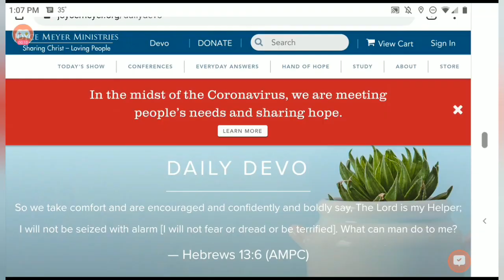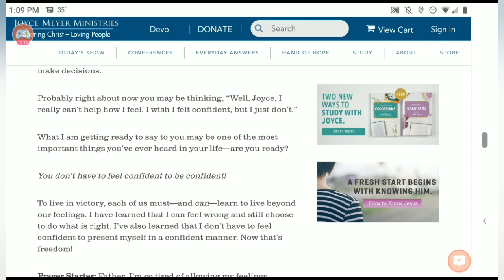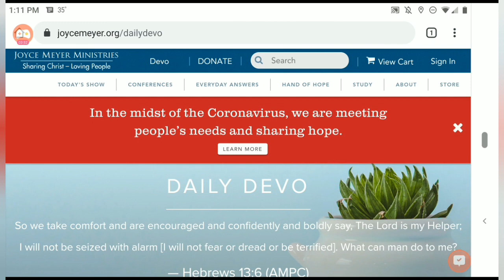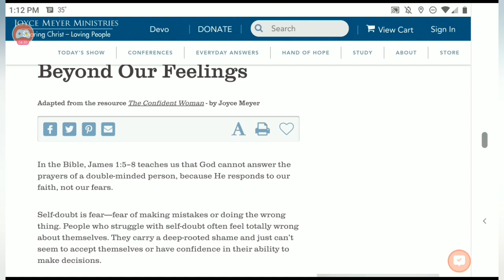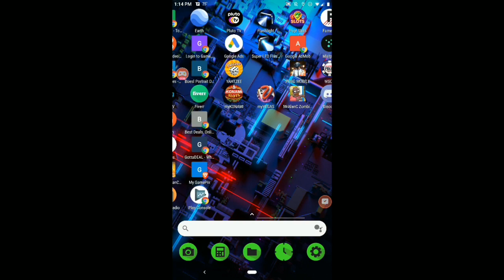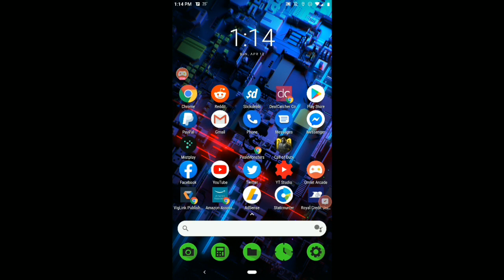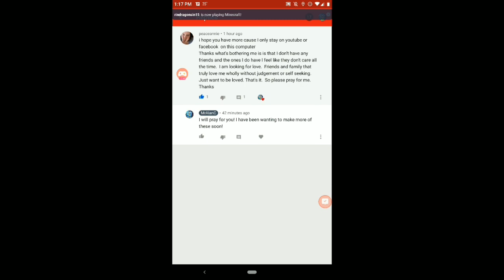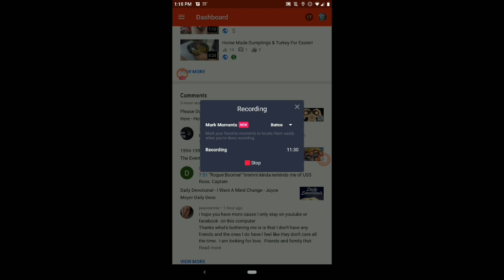Daily Devotional Joyce Meyer Beyond Our Emotions Easter Special